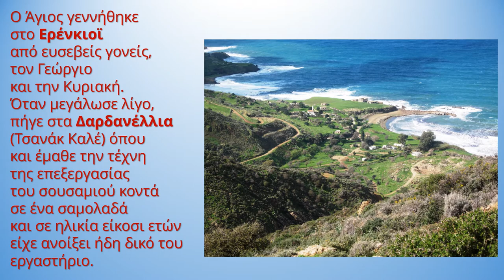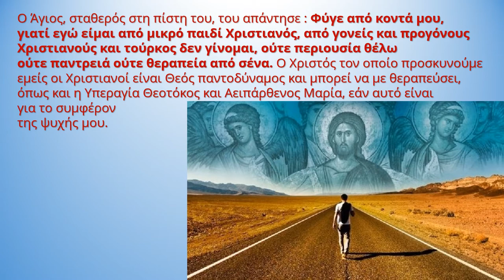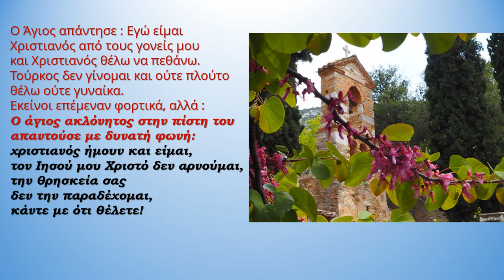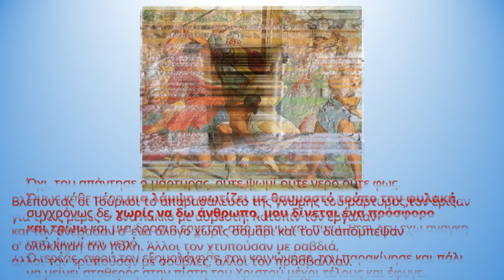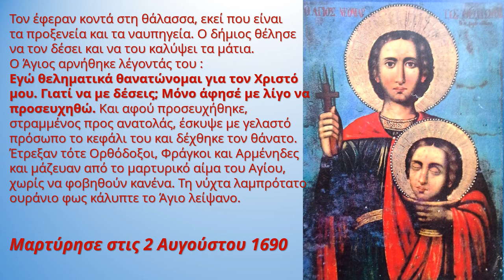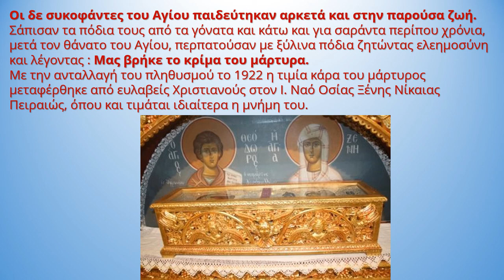ΑΓΙΟΣ ΘΕΟΔΩΡΟΣ ΤΩΝ ΔΑΡΔΑΝΕΛΛΙΩΝ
2 ΑΥΓ-ΑΝΑΦΟΡΑ ΣΤΟΥΣ ΝΕΟΜΑΡΤΥΡΕΣ-ΓΥΜΝΑΣΙΟ ΑΜΑΡΟΥΣΙΟΥ Η ΕΛΛΗΝΙΚΗ ΠΑΙΔΕΙΑ